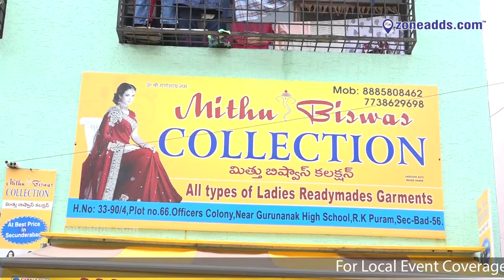Mithu Biswas Collection || Near Guru Nanak School, Neredmet. || zoneadds.com